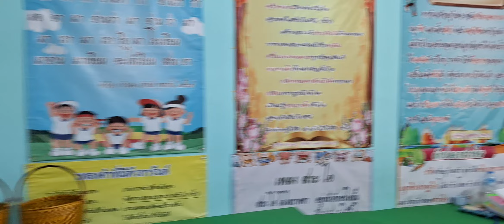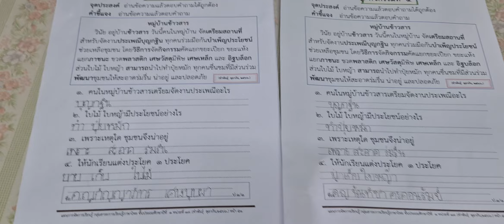การสอนอ่านวิเคราะห์ข้อความ เรื่อง หมู่บ้านข้าวสาร โดย ครูคำพันธุ์ ตุลากัน ครูเชี่ยวชาญ (ep617)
นางคำพันธุ์  ตุลากัน  ครูเชี่ยวชาญ โรงเรียนบ้านหนองผักแว่น   สร้างและพัฒนานวัตกรรมชุดกิจกรรมการเรียนรู้การอ่านข้อความ  สำหรับนักเรียนชั้นประถมศึกษาปีที่  ๑ เพื่อพัฒนาผู้เรียนให้อ่านออกเขียนได้               เนื้อหาของเรื่อง  บูรณาการเชื่อมโยงวิถีการดำรงชีวิตแบบพอเพียงตามหลักปรัชญาเศรษฐกิจพอเพียง  สอดแทรกคุณธรรมจริยธรรม ส่งเสริมให้ผู้เรียนมีคุณลักษณะอันพึงประสงค์ที่ดี  มีความกตัญญูกตเวที  ประหยัดอดออม                  มีความซื่อสัตย์ มีวินัยและความรับผิดชอบ